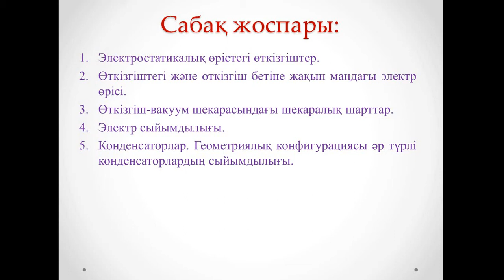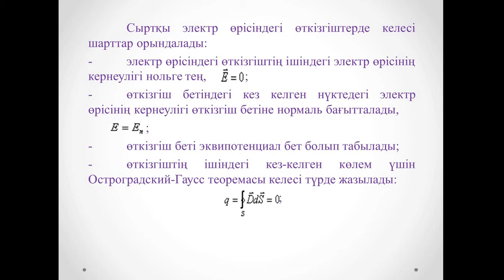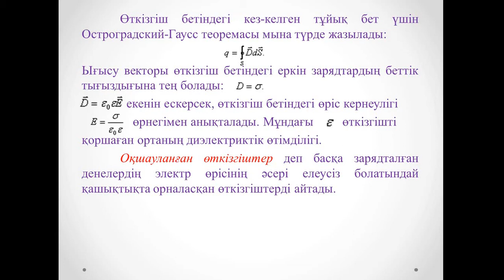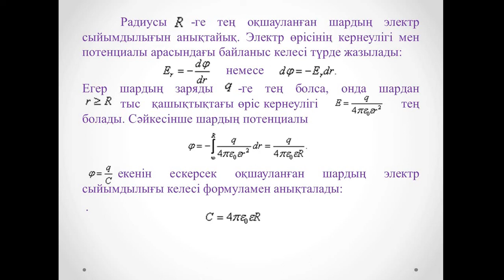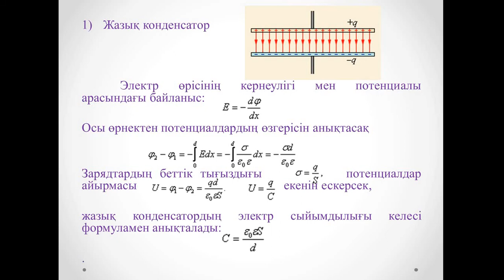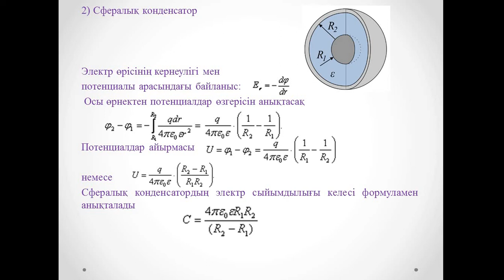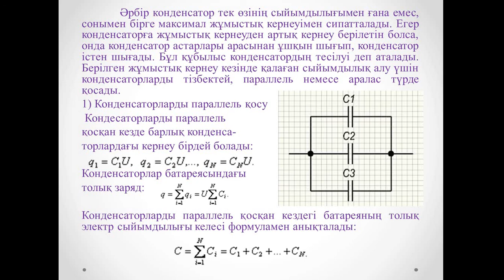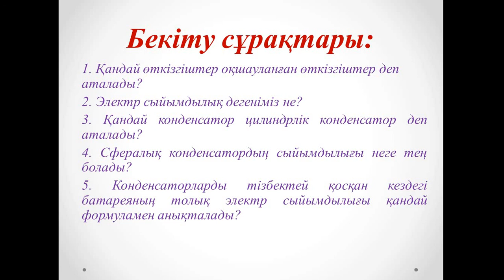Дәріс 10 Физика Амантаева А Ш МПКО 4